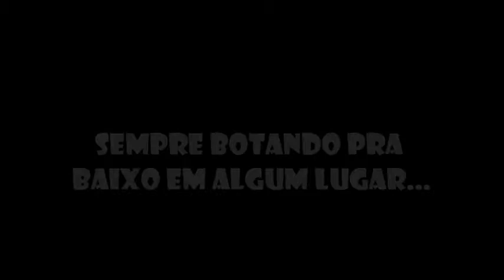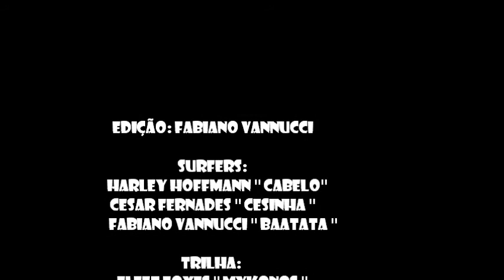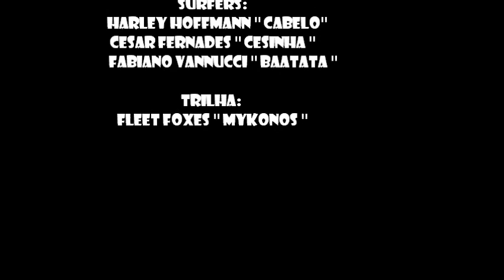surf movie friends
SURF CABELO , CESINHA E BATATA  MOMENTS...